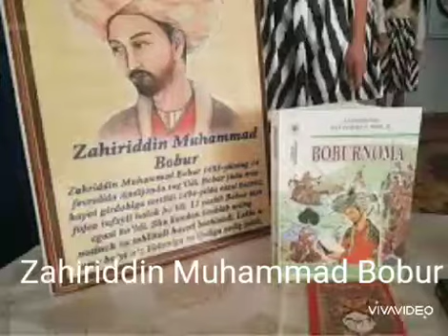Zahriddin Muhammad Bobur ijodidan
Samarqand Shahar 21-umumtalim maktabining 5-V sinf õquvchisi Akobirova Aziza tayyorlagan videorolik.